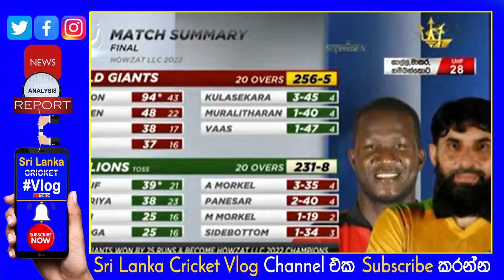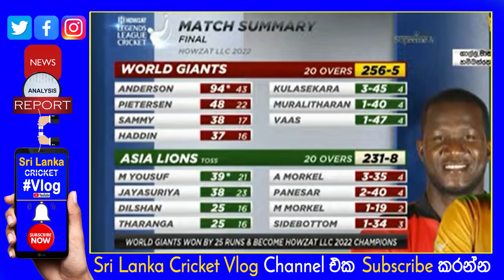World Giants Champions Legends League Cricket 2022 in Oman Highlights| Asia Lions Runners Up